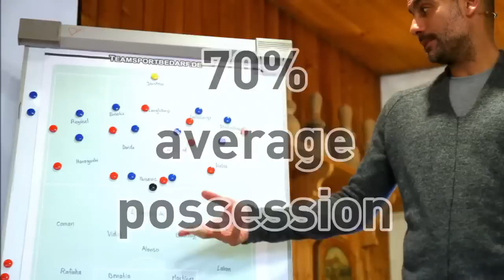Pep Guardiola vs Jose Mourinho The Future Manchester Derby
Pep Guardiola vs Jose Mourinho 2016
manchester united vs manchester city 2016
again in manchester
Pep's Man City vs Jose's Man United: The Future Manchester Derby
احصائيات مواجهات بيب جوارديولا ضد جوزيه مورينهو